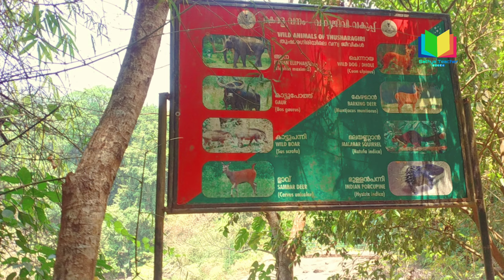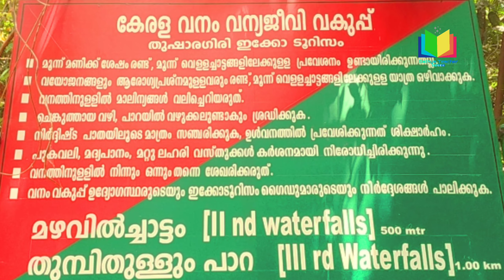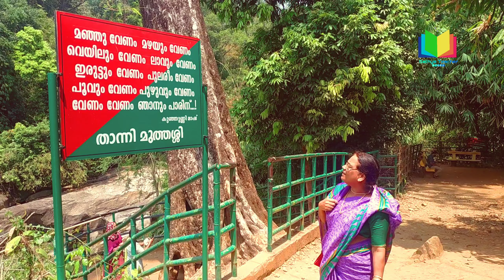Thusharagiri Water falls 💦 Travel with Family| Trekking During CoVID-19| Sathya Teacher Ft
Thusharagiri water falls is a great place to visit in Calicut.
This is located 5OkM from the Calicut railway station, near Thamarassery on the Wayanad Road.
Thusharagiri consists of 3 main waterfalls.
First one is open in all season. Second and Third Water fall will be closed during the rainy season,
Ticket Charge : 15/- to 50/-